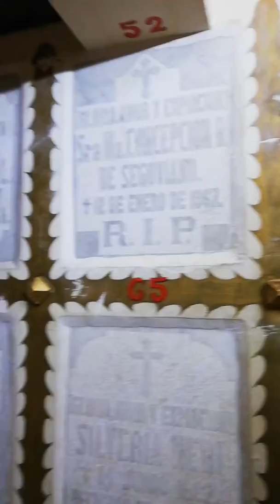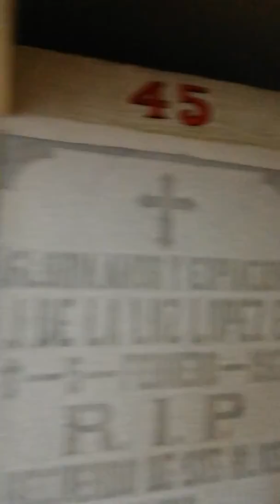León Guanajuato México